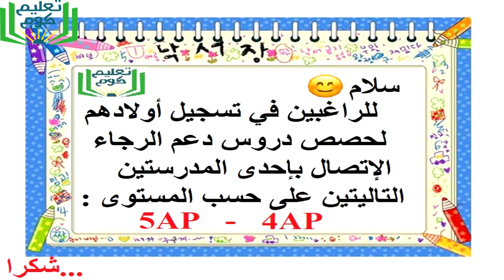4 AP - 5 AP دروس دعم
سلام :)
كنت قد ألغيت فوج السنة الخامسة لكن طلب مني بعض الأولياء إعادة النظر في قراري.. أعلمكم أنني قد شرعت في تقديم دروس دعم للسنة الخامسة ابتدائي ترتكز على التمارين و حلول المواضيع مع إجراء امتحانات تجريبية ( شبيهة بامتحان شهادة التعليم الابتدائي) كل فترة حتى نستدرك النقائص قبل الامتحان.
أول حصة يوم السبت القادم على الساعة 9:00 صباحا إن شاء لله.